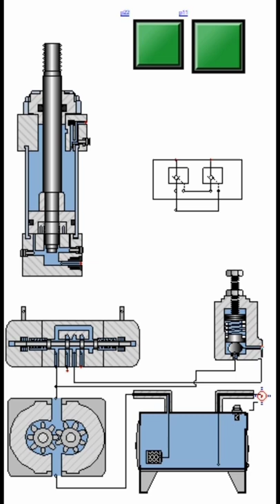pilot operated check valve